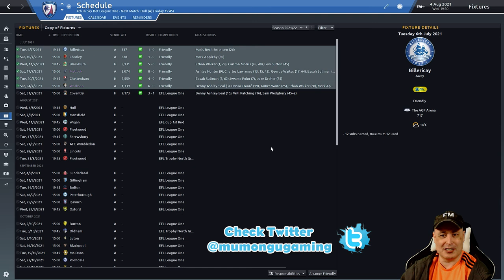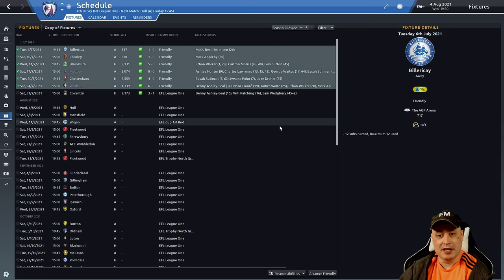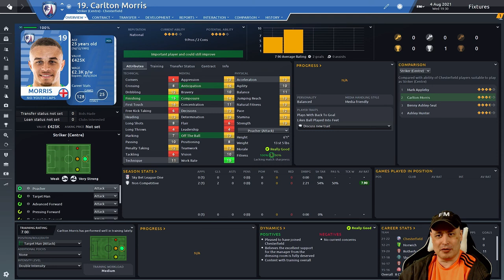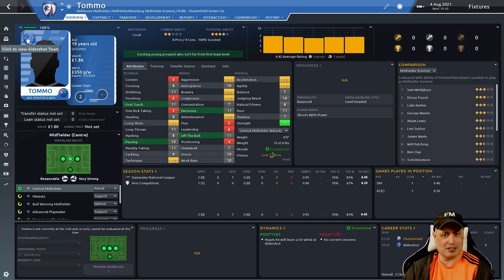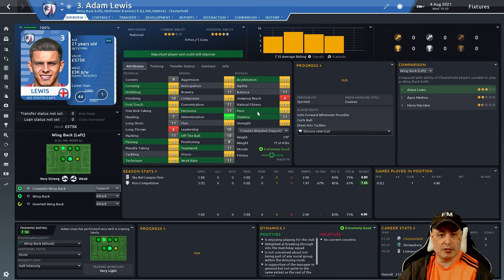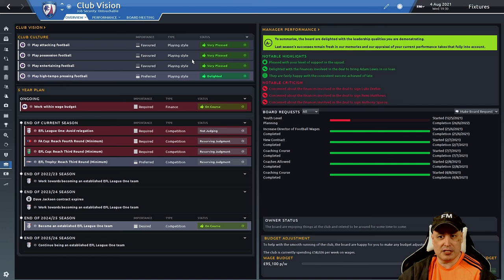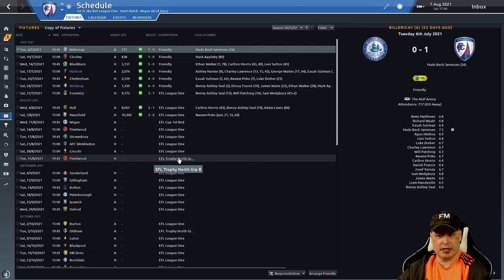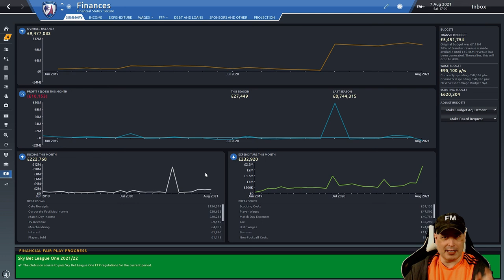CHESTERFIELD FC | Dreaming is Possible | [#25] SEASON 3 STARTS | Football Manager 2020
Episode 25: So folks Season 3 kicks off. We have pre season results and transfers in today's video